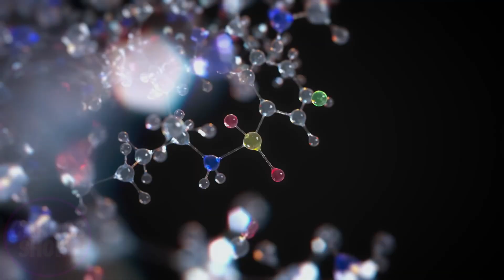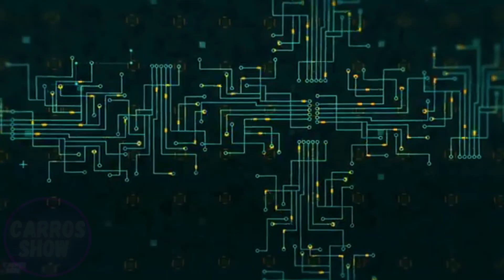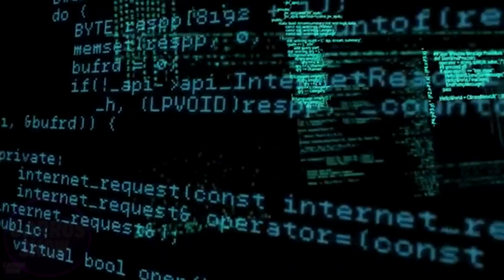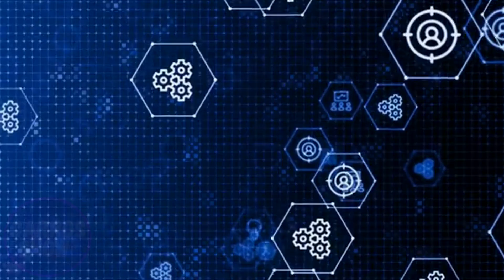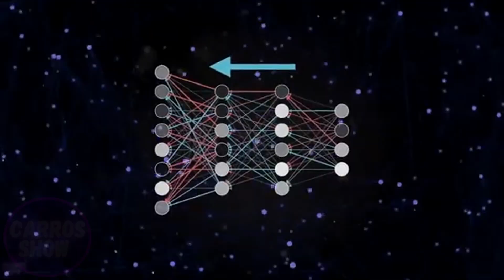Japan Introduced the World's First Human Skin That Never Gets Old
Japanese scientists have once again amazed the world by unveiling a unique breakthrough in biotechnology - artificial human skin that never ages. This innovation could revolutionize medicine, cosmetology, and robotics, opening up new horizons for regenerative therapy and the creation of hyper-realistic humanoids.